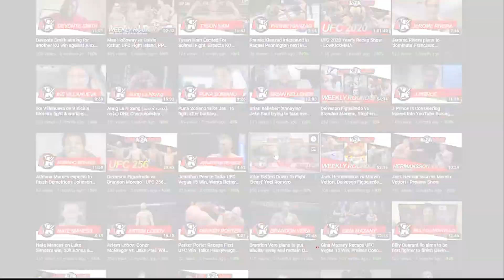Maryna Moroz On Signing With Playboy Centerfold | Facing Jennifer Maia At UFC Vegas 65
Maryna Moroz speaks with Alex Behunin of LowKickMMA about signing with Playboy Centerfold and taking on Jennifer Maia At UFC Vegas 65!

0:00 - Intro
1:08 - Playboy Centerfold
3:38 - Teammates talking about playboy
4:35 - Fight pushed back & Sijara Eubanks
6:47 - Jennifer Maia matchup
8:02 - Back in rankings with win
9:12 - UFC APEX
11:30 - Being active
12:35 - Prediction
13:10 - English